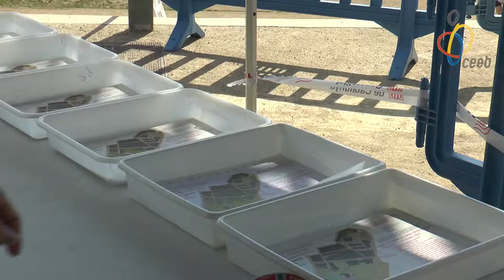Cursa orientació - Jardins del Doctor Pla i Armengol